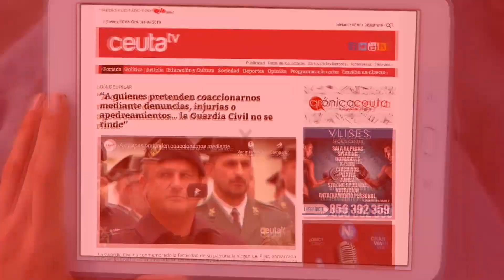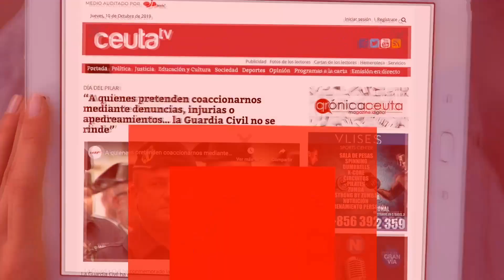El Balonmano Ramón y Cajal derrota al San Fernando y suma la segunda victoria de la temporada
El Balonmano Ramón y Cajal ha derrotado al Habitalia San Fernando (34-28) en su segundo partido en el Campeonato de Andalucía senior. Los caballas han realizado un gran encuentro y derrotan por segunda vez, al conjunto de la provincia de Cádiz.